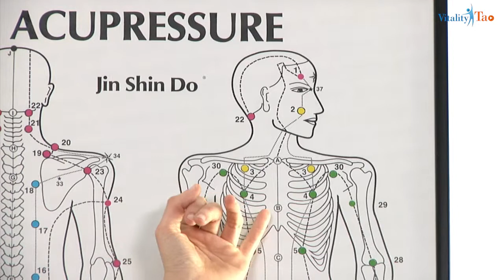Jin Shin Do® Acupressure - Laura Bertuzzi - Lezione 4/5 Bilanciamento Finale - Preview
- Videocorsi amatoriali e professionali in HD di Shiatsu - Jin Shin Do - Zen Stretching - Yoga - Riflessologia Plantare - Qi Gong